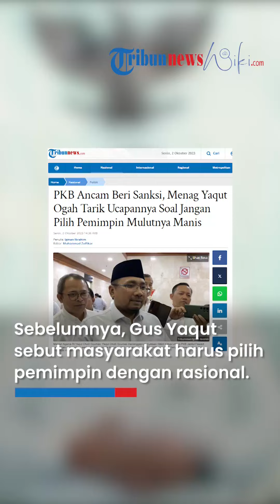PKB ULTIMATUM Gus Yaqut, Tersinggung Soal Ajakan Tak Pilih Pemimpin 'Bermulut Manis'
TRIBUN-VIDEO.COM - Hubungan antara Partai Kebangkitan Bangsa (PKB) dengan Menteri Agama RI, Yaqut Cholil Qoumas atau Gus Yaqut kian memanas.

Sebelumnya, Gus Yaqut mengatakan bahwa masyarakat harus memilih pemimpin dengan cara yang rasional.

Dia menyarankan masyarakat agar tidak terbuai dengan pemimpin yang suka menebar janji atau omongan manis.

Terkait pernyataan itu, PKB merasa tersinggung.

Wakil Ketua Umum PKB Jazilul Fawaid menyebut, sebagai Menteri, Gus Yaqut tidak seharusnya cawe-cawe dalam ranah politik.

Artikel ini telah tayang di Tribunnews.com dengan judul PKB Ancam Beri Sanksi, Menag Yaqut Ogah Tarik Ucapannya Soal Jangan Pilih Pemimpin Mulutnya Manis,